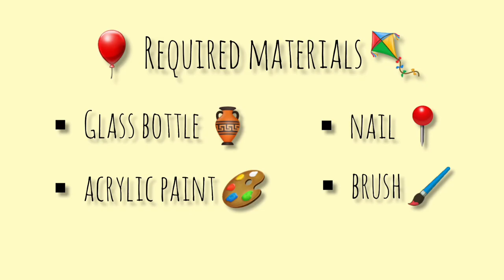Bottle art | Glass bottle decor ideas | simple dot mandala bottle art using acrylic paint